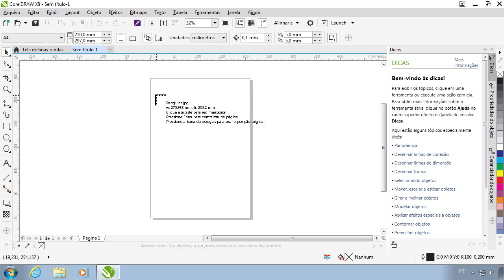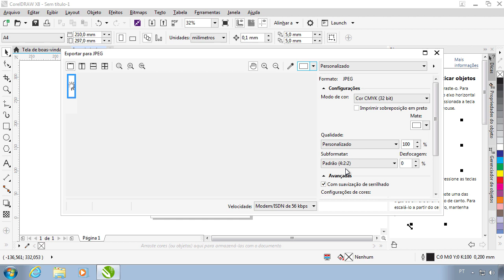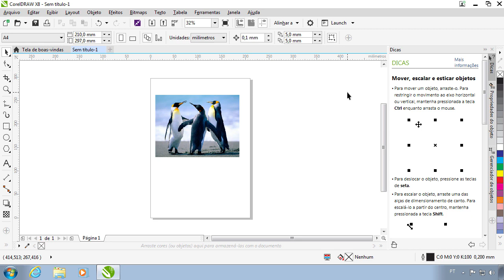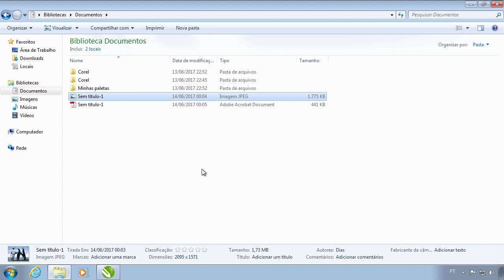CorelDRAW X8: Como salvar em imagem JPG ou PDF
Saiba como exportar para JPG ou PDF no CorelDRAW X8.